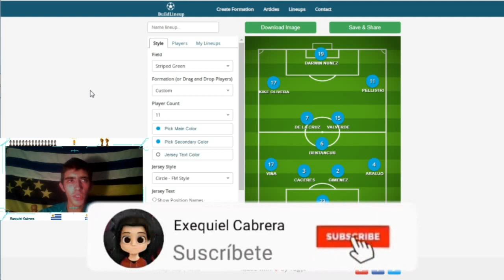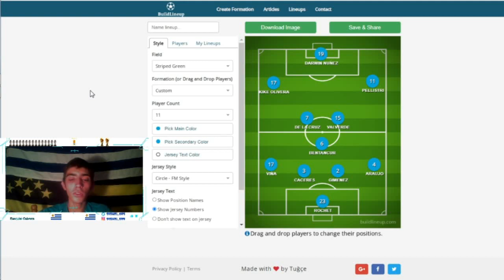URUGUAY: SORPRESAS EN EL 11 DE BIELSA PARA ENFRENTAR A BOLIVIA